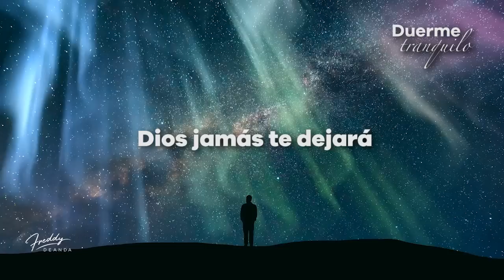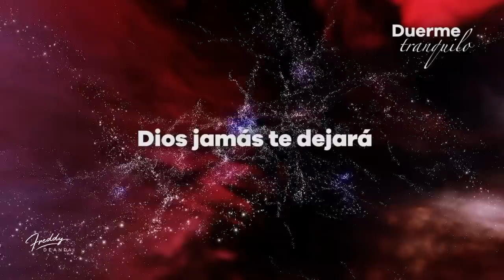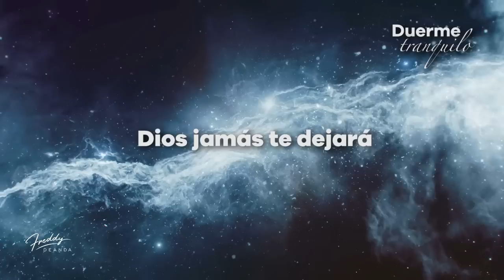Meditación: Luchando con la ansiedad - FreddyDeAnda